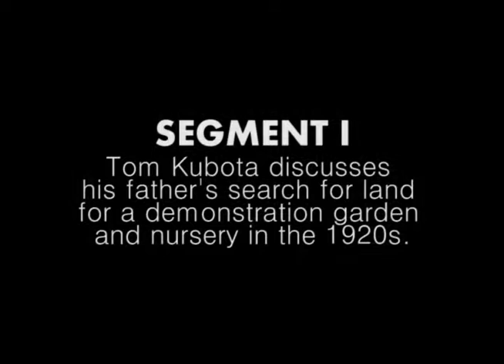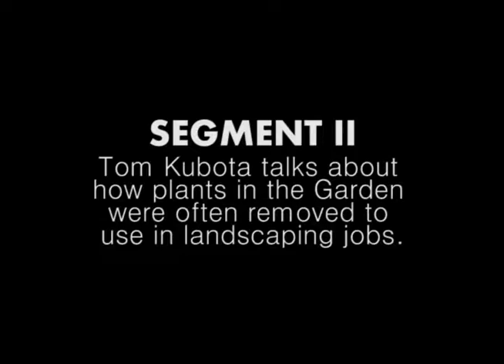Kubota Garden Foundation Archives - October 2016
Clips selected for the MIPoPS' event "Moving History: An Archival Screening Night" (October 5, 2016 at the Northwest Film Forum):

Interview with Tom Kubota (June 1996)
Don Brooks, head gardener at Kubota Garden, talks with Tom Kubota, son of the Garden’s founder Fujitaro Kubota, about how the Garden developed and related to the Kubota family landscaping business. Digitization of this video was supported, in part, by a Collections Care grant from 4Culture. Original format: VHS

Material was digitized at MIPoPS by the Kubota Garden Foundation Archives.